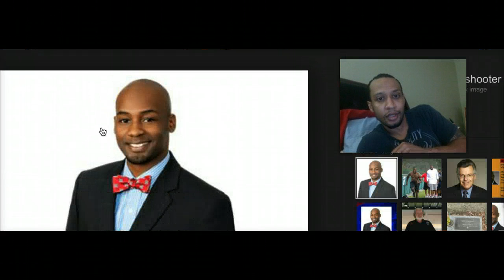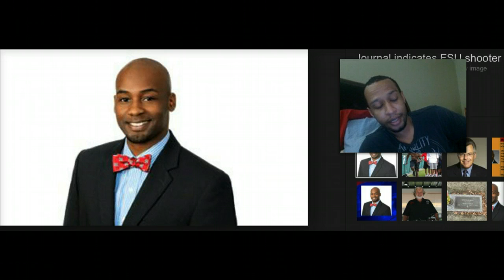School shooting at FSU reaction!!